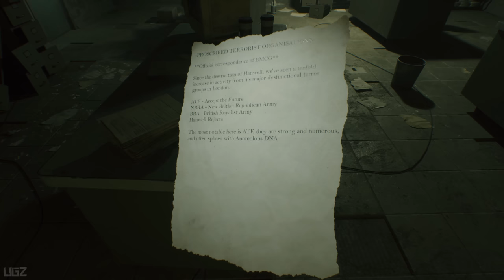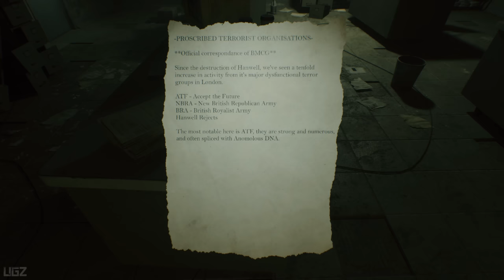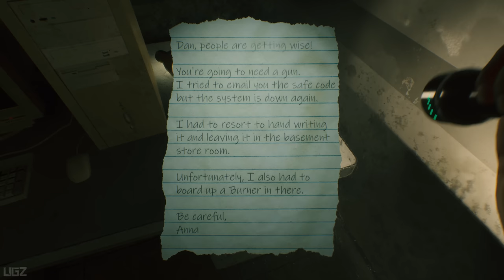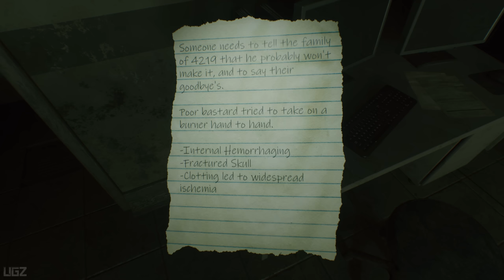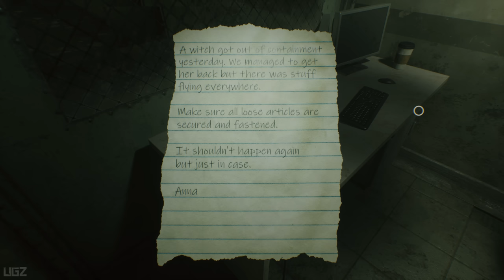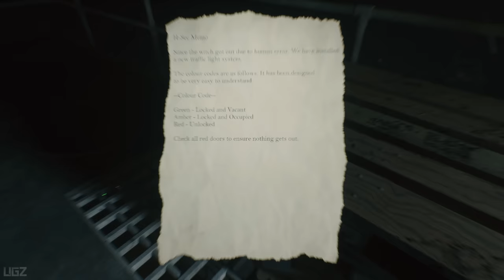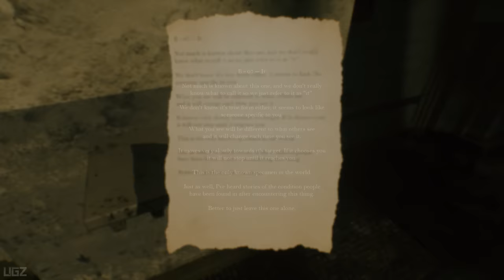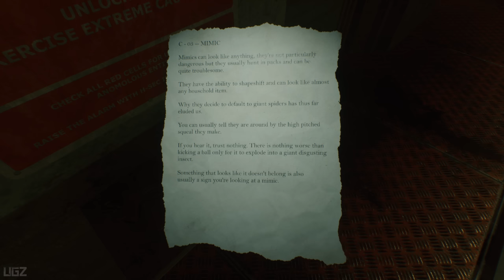Beyond Hanwell : The Royal Hallamshire | Full Demo Walkthrough | Psychological Horror Game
This is Full Playable Teaser Walkthrough with Ultra Setting in 4K.

Head through the gates of The Royal Hallamshire and discover it's secrets. A hospital far beyond the borough of Hanwell, The Royal Hallamshire is a standalone teaser to the upcoming psychological/survival horror Beyond Hanwell.

PC Specs:
CPU: Intel 14900K
Motherboard: TUF GAMING Z690-PLUS D4 (Wifi)
Cooler: DeepCool Liquid Cooler LT720 360mm 4th Gen Dual-Chamber Pump
Memory: Corsair Vengeance LPX Black 64GB DDR4
SSD: Samsung SSD 980 EVO NVMe M.2 (2TB)
Graphics card: Zotac GeForce RTX 4080 16GB AMP Extreme AIRO
Operating System: Windows 10
Monitor: LG 4K 32Inch